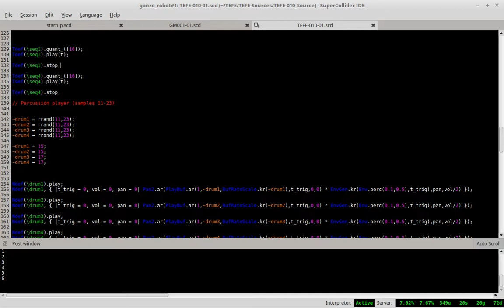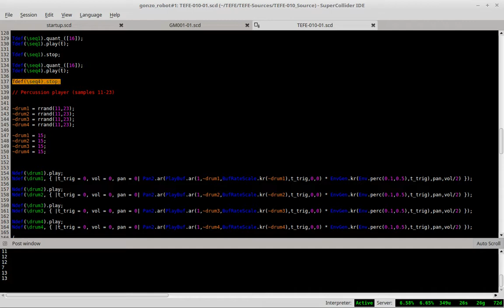Strange Colors in the Well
Livecoding for  TEFE010 | The Mutations of Underground People